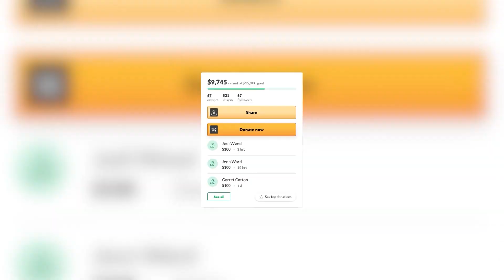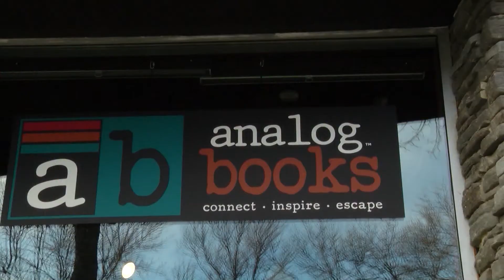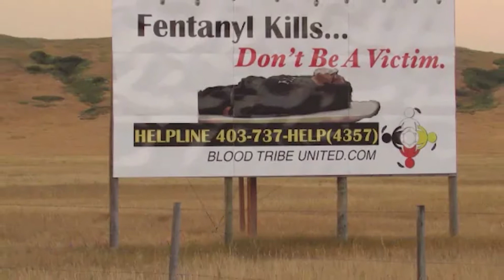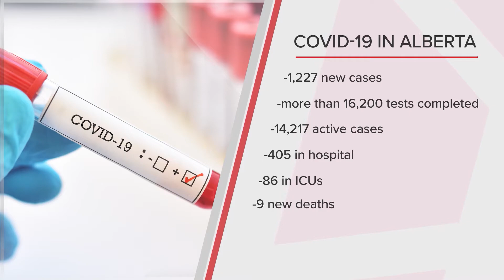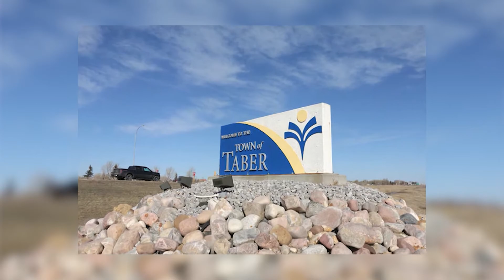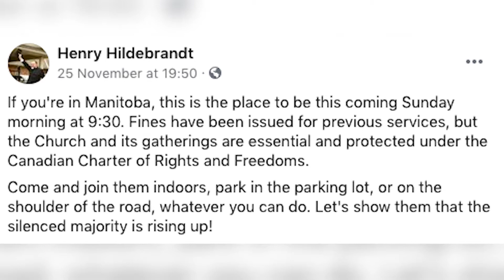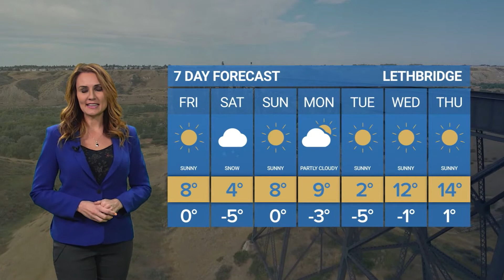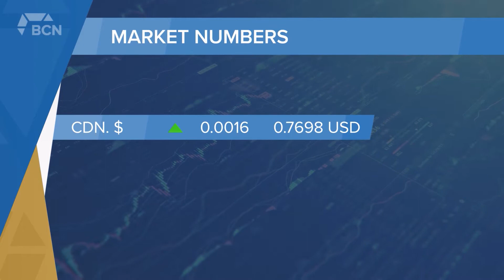Bridge City News - November 27, 2020 - Full Newscast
Aired on: Friday, November 27, 2020